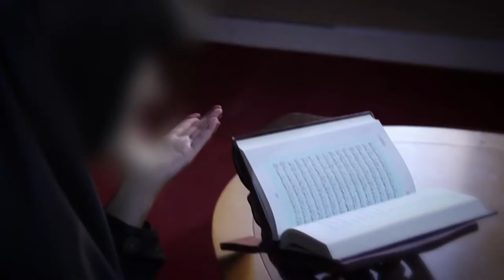أمن و لكن...(٦)